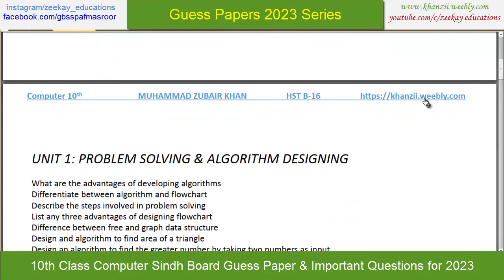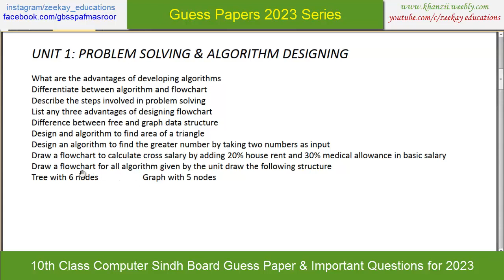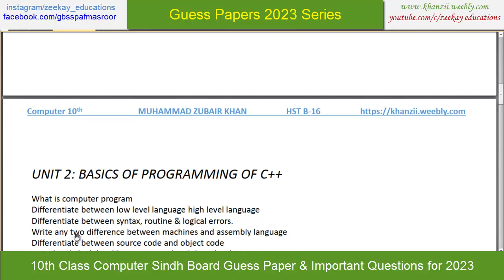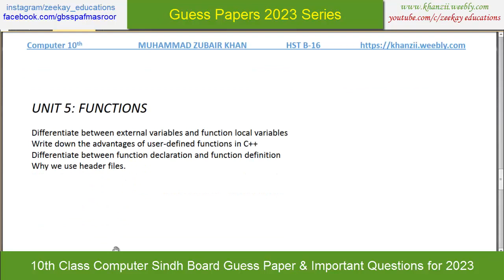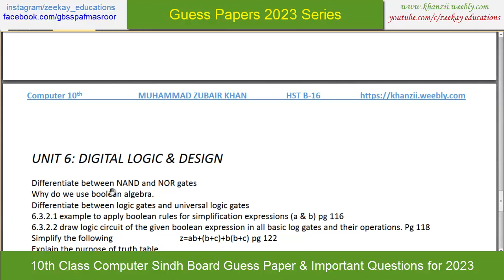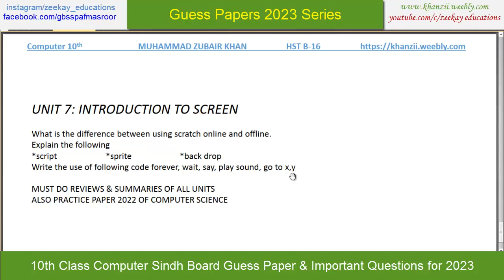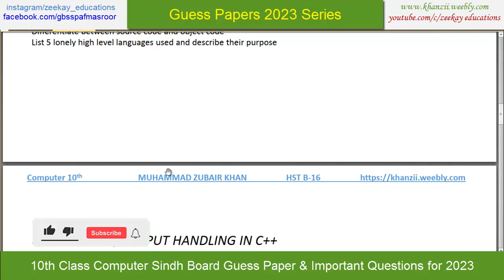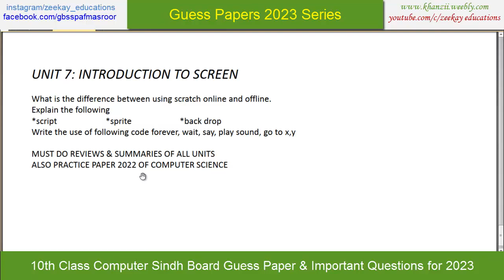10th Class Computer Sindh Board Guess Paper and Important Questions for 2024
10th Class Computer Sindh Board Guess Paper and Important Questions for 2024.

zeekay educations is conducting Karachi board and sindh board course classes on youtube, 10th class Computer lecture which you can say as an online Computer lecture is one of the best 10th class,sindh board 10th class lectures. Computer paper 2023 with Computer guess paper 2023 10th class of sindh board will give you best results insha Allah.

Lessons for different classes of Sindh Textbook board Specially designed according to new pattern & for guess papers, model papers and solved papers.